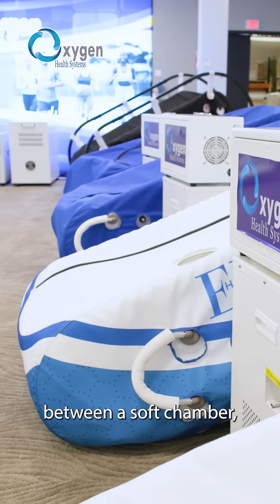Don’t Buy a Hyperbaric Chamber Until You Watch This!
Thinking about getting a hyperbaric oxygen chamber? Before you spend thousands, there are a few things you absolutely need to know. In this video, we’ll break down the most common mistakes people make when choosing a hyperbaric chamber, especially when it comes to understanding pressure levels, prioritizing price over quality, and selecting the right setup for home or clinic use.

Whether you're new to hyperbaric oxygen therapy or looking to expand your setup, this guide will help you avoid costly missteps—and choose one of the best hyperbaric chambers for your needs.

✅ Here's what we’ll cover:
 - The real difference between soft and hard HBOT chambers
 - How to know if a chamber fits your oxygen therapy goals
 - What to consider for ROI if you're using it for your clinic
 - Why quality and safety should matter more than price
 - Key points on how to use HBOT safely and effectively

From choosing the right oxygen therapy machine to understanding how HBOT works, this video is packed with insights for beginners, professionals, and everyone in between.